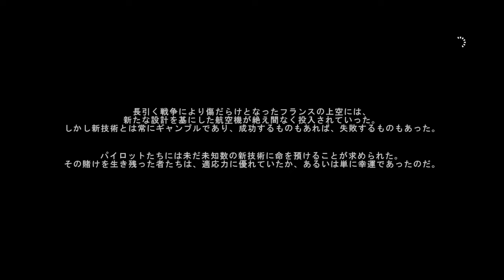【PS4pro版字幕】BATTLEFIELD 1 キャンペーン#6 "TEST FLIGHT"【4K】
OS: Windows10 64bit
CPU: Core i9-10850k
RAM: 64GB
GPU: RTX3090 24GB
キャプチャボード: Monsterx u3.0r or AVerMedia Live Gamer 4K GC573
キーボード: K65 RAPIDFIRE Cherry MX Speed RGB COMPACT
マウス: logicool g402
ヘッドセット: Logicool G G933s無線仕様
マウスパッド: Logicool G G240t
所持中の家庭用ゲーム機:

【サブ機】
OS: Windows10 64bit
CPU: Core i7-7700K 4.2GHz
RAM: 16GB
GPU: GTX1080Ti 11GB+Asetek